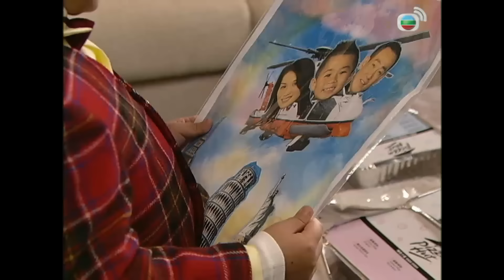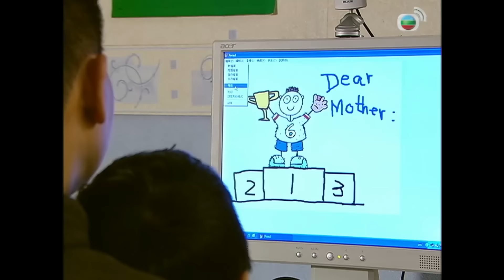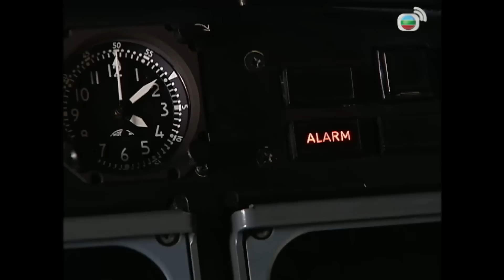[LIVE] Phim TVB Đội Cứu Hộ Trên Không (Always Ready) 7/30 | Trịnh Y Kiện, Xa Thi Mạn | 2005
Phim TVB Đội Cứu Hộ Trên Không
Diễn viên: Trịnh Y Kiện | Lâm Bảo Di | Xa Thi Mạn | Chung Gia Hân | Dương Tư Kỳ | Lê Nặc Ý | Diêu Tử Linh | Trần Sơn Thông | Huỳnh Đức Bân | Kênh TVB tiếng Việt

✨Nội dung phim: Cao Khả Phong là chủ nhiệm đội cứu hộ cấp hai của Cơ quan Hàng không Chính phủ (GFS). Diệp Thanh Vân là cơ trưởng cấp một của đội GFS. Phong và Vân có trách nhiệm huấn luyện chủ nhiệm cứu hộ trên không cấp ba – Thi Sở Kỳ và phi công thực tập -Tưởng Gia Nhược. Nhược khá nhút nhát, còn Kỳ lại khá liều lĩnh. Họ phải cố gắng vượt qua những điểm yếu của bản thân để hoàn thành đợt huấn luyện hà khắc của GFS. Trong quá trình đó, Nhược đã yêu thầm Kỳ nhưng anh không dám thổ lộ. Nhược đành tìm kiếm sự giúp đỡ từ “quân sư tình yêu” – chủ nhiệm thông tin Châu Tiểu Quyên. Công việc cứu hộ nhiều rủi ro có thể đưa hai người xích lại gần nhau, nhưng cũng có thể khiến họ phải rời xa nhau. Phong đã nỗ lực để giúp người yêu Khang Hữu Lam tìm lại ký ức sau ba năm hôn mê vì tai nạn giao thông. Nhưng cuối cùng, do Phong quá bận rộn, tình cảm giữa hai người dần rạn nứt. Lam ứng tuyển làm bác sĩ cho GFS và nảy sinh tình yêu với Vân. Tuy nhiên, trong một nhiệm vụ, trực thăng của Vân gặp nạn và anh mất tích...